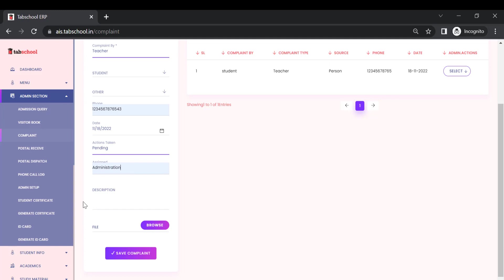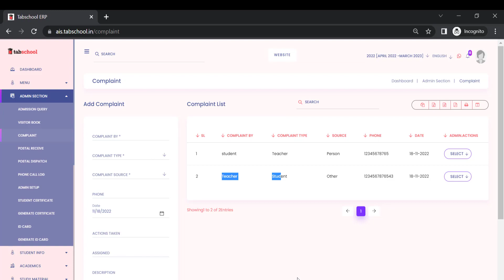Managing and Logging Complaints | Tabschool ERP | Hindi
Discover how the educational ERP system is designed to facilitate easier, smarter and more comprehensive management and logging of complaints. Hear how this helps administrators effectively manage student requests, while also prioritizing support efficiently based on feedback.